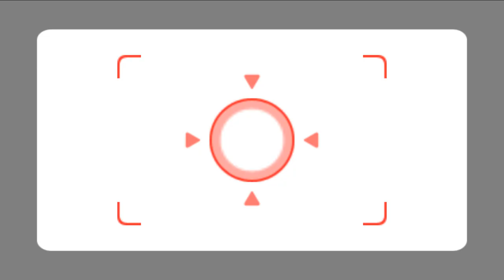Wii Party Board Game Island - Mr Bean Vs Matt Vs Jackie Vs Sakura (Master Difficulty)